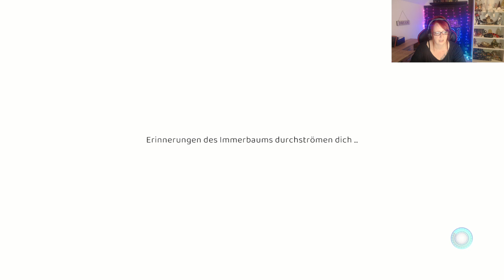Grow - Song of the Evertree / Let´s Play /36: Das vorletzte Liedfragment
Der Immerbaum hat noch mehr zu erzählen. Und natürlich wollen wir dies erfahren. So sucht Nami also ein weiteres Liedfragment. Mal schauen, was der Immerbaum noch zu berichten weiß.